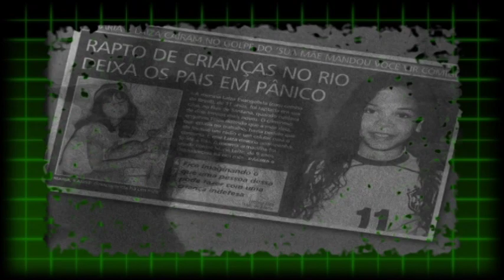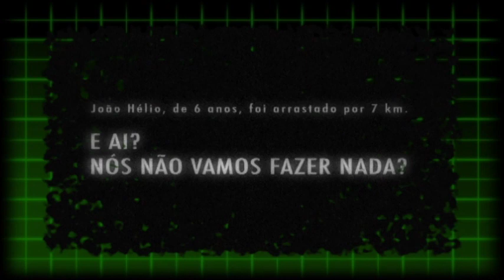ABERTURA | DVD RIO NÍVEA SOARES AO VIVO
Vídeo cedido do DVD Rio Nívea Soares - Ao Vivo